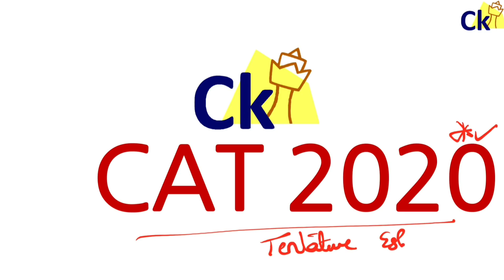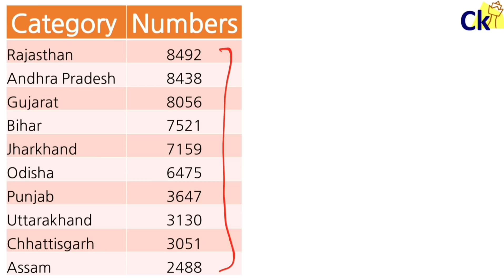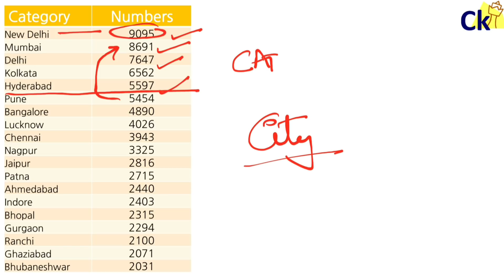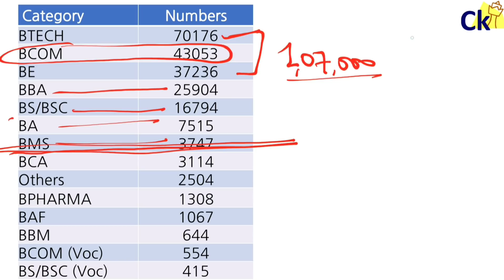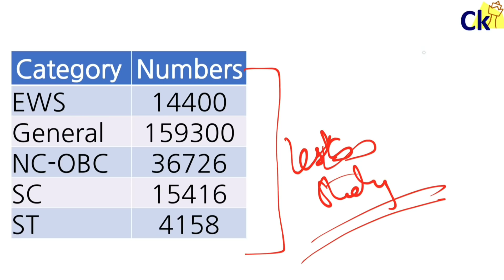CAT 2020 Competition Breakup | Open OBC SC ST EWS Engg Non Engg City State etc.